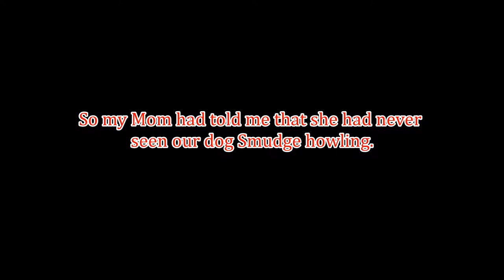Smudge Howling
A short little vid I made of our dog Smudge howling, something of which my Mom has never seen. So, I made the vid for her :D